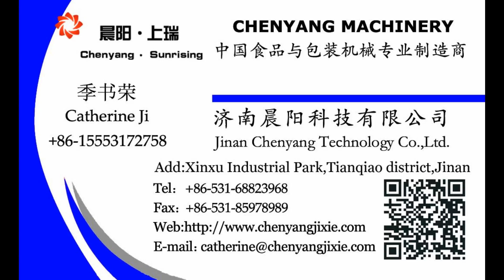Pasta macaroni manufacturer machine